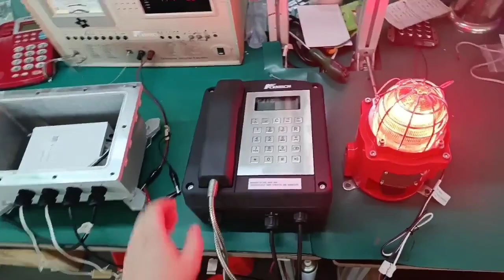KNTECH Intrinsically safe telephone KNEx1 and Explosion Proof LED Signal combo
KNTECH Intrinsically safe telephone KNEx1 and Explosion Proof LED Signal QNES combo
KNEx1:The intrinsically safe telephone is an internationally tested explosion-proof telephone for any hazardous area.The intrinsically safe telephone is made of Sheet Molding Compound material. It has good sealing performance and waterproof level up to ip66. The explosion proof safe telephone is an industrial phone that is explosion proof and weatherproof telephone.
QNES:Flame proof LED signal light that features steady/flashing, strobe,
and simulated revolving light functions in one unit